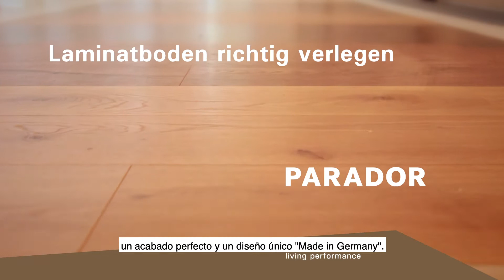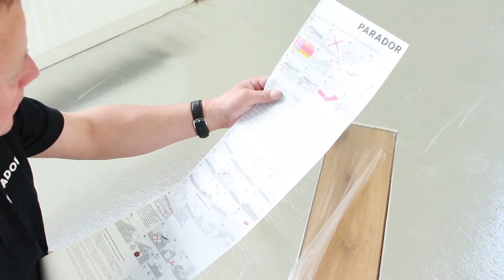Video de instalación del suelo laminado de Parador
Realizar la colocación y el cuidado de los suelos Parador es sencillo y hasta los aficionados al bricolaje pueden aprender fácilmente. Para hacerlo de forma rápida y sencilla, nuestros expertos de este campo te enseñan las técnicas y los trucos adecuados para la colocación de tu revestimiento de suelos Parador.